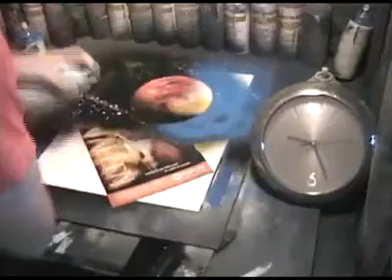Super talent drawing in record time with spray